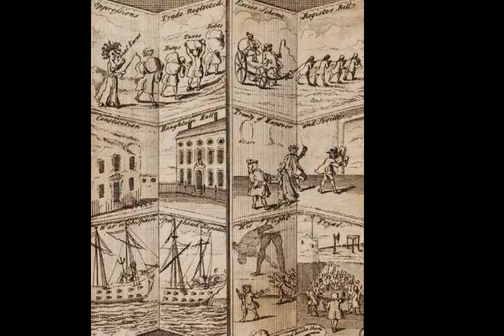Sir Robert Walpole - Wikipedia article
Video summary:
Robert Walpole, 1st Earl of Orford, (26 August 1676 – 18 March 1745; known between 1725 and 1742 as Sir Robert Walpole) was a British statesman and Whig politician who is generally regarded as the de facto first prime minister of Great Britain.